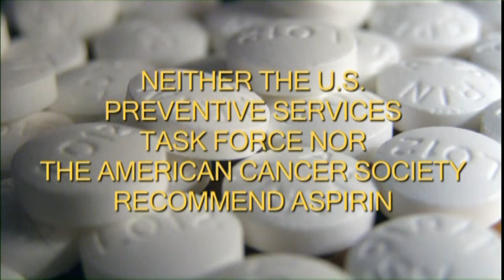Dr. Sandra Fryhofer - Your Health Matters - Aspirin? For Cancer?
There has been no research to determine if an apple a day can actually keep the doctor away. But an aspirin, every other day, may.

We know aspirin can help protect your heart. Now a new study, published in the Annals of Internal Medicine, found women who took 100 mg of aspirin every other day, over 18 years, had 20% fewer colon cancers.